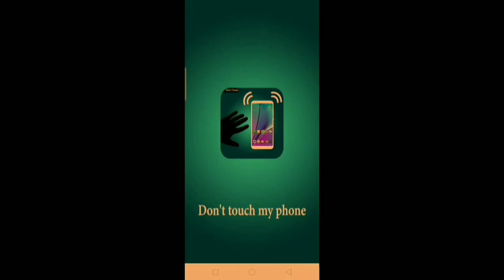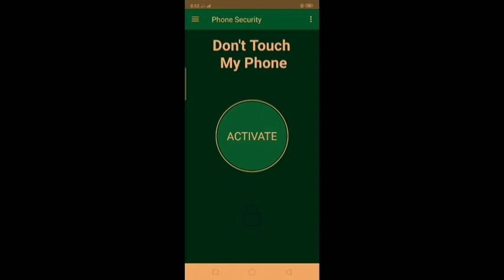If someone touches your phone, your phone will say Don't touch me